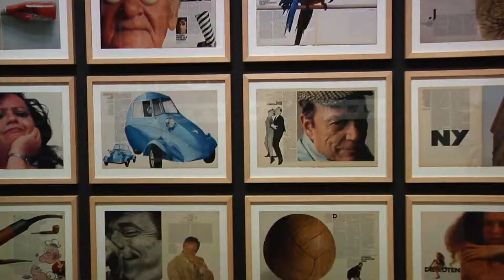Kulturempfang in München: OB Reiter empfängt Kulturschaffende!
Jährlich findet in München ein Kulturempfang des Oberbürgermeisters statt, bei die Kulturschaffenden München gewertschätzt werden.

&nbsp;